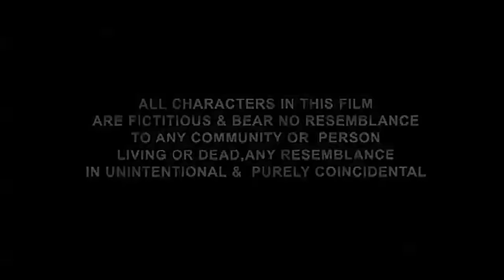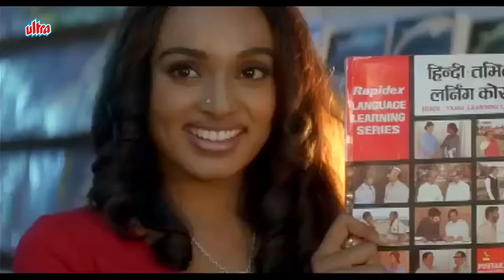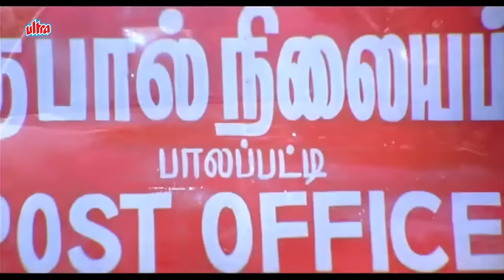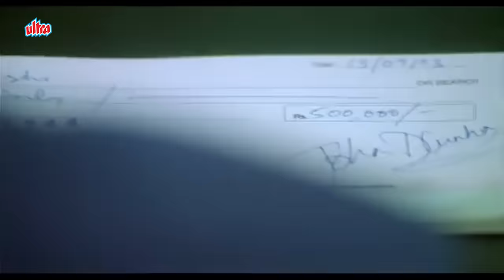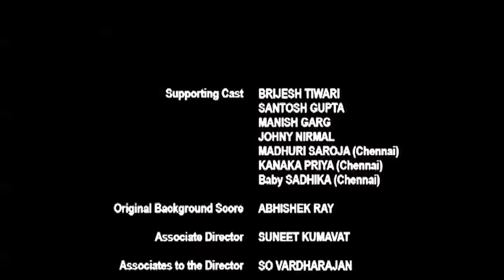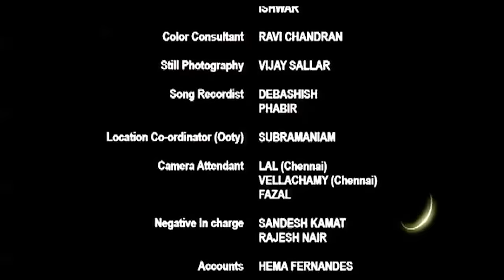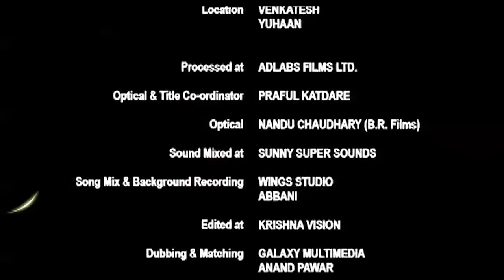Tumse Milkar (2022) Full Movie | Parvin Dabas, Payal Rohatgi, Shweta Menon | Hindi Full Movie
Watch Superhit Hindi Movie Tumse Milkar (2010). Bollywood Blockbuster Movie.

Starring: Parvin Dabas, Payal Rohatgi, Shweta Menon, Reshmi Ghosh, Rajpal Yadav, Pankaj Dheer.
Director: K.S. Adiyaman.
Producers: Kunal Rohira.